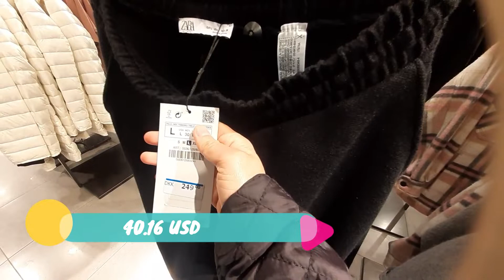ZARA NEW TO FALL FASHION WOMEN OCTOBER 2020 USD PRICES ON